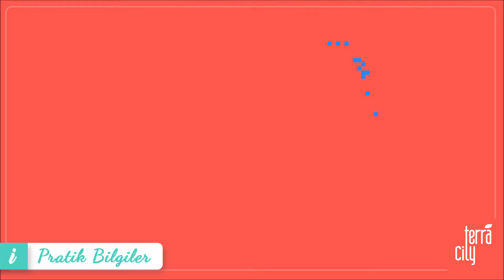Kediler Hakkında Bilmeniz Gereken 5 Özellik